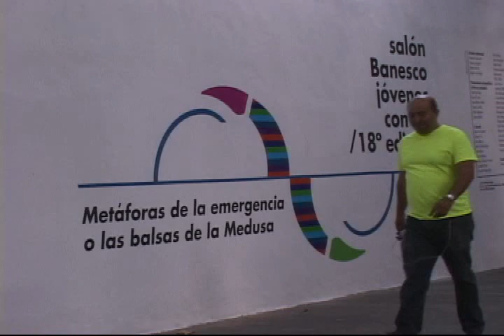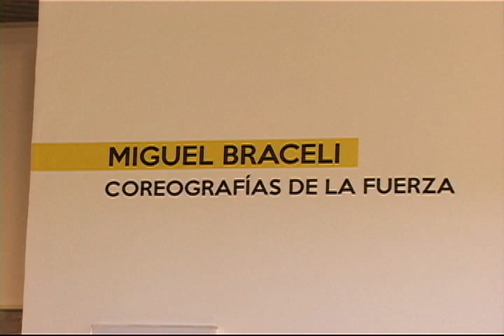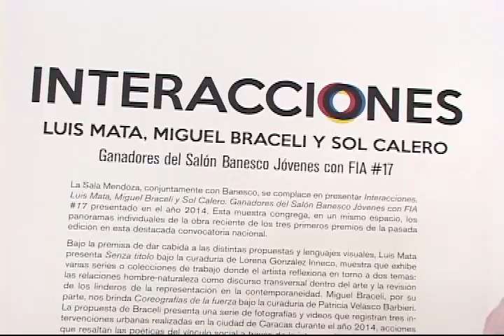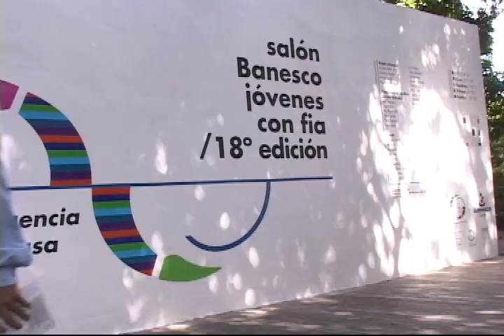Jóvenes con FIA Sala Mendoza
Formato Libre, El Rastro y El Rostro, Sala Mendoza, arte Banesco, Luis Mata, Miguel Braceli, Sol Calero, Patricia Velazco, Lorena González, TV Cultural, Arte e instalación,